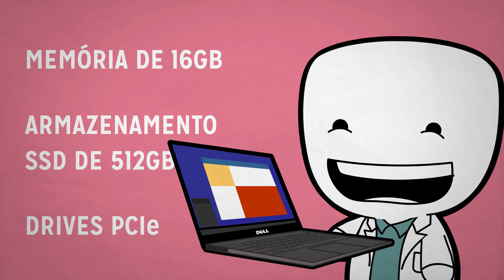Você também é uma pessoa multitarefa?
Uma pessoa multitarefa é aquela que consegue fazer várias coisas e sempre está inventando novas coisas pra fazer! A história já nos deu grandes exemplos de personalidades multitarefas... Será que você também não é uma delas?

Quer saber mais sobre o novo notebook da Dell?

DIREÇÃO E ROTEIRO: Mike Ale
ANIMAÇÃO: Vanessa Velozo
NARRAÇÃO: Renan Pagliarusi
ARTE DA THUMB: Gustavo Silva
ARTE: Lucas Alves dos Santos
ARTE: Gustavo Silva
SONORIZAÇÃO: Pablo Mello